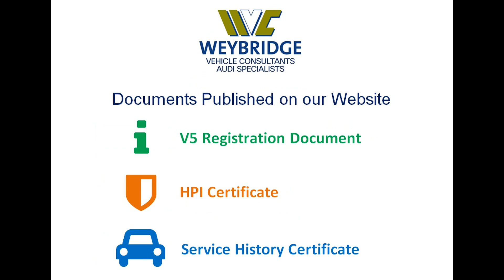Audi S3 Black Edition